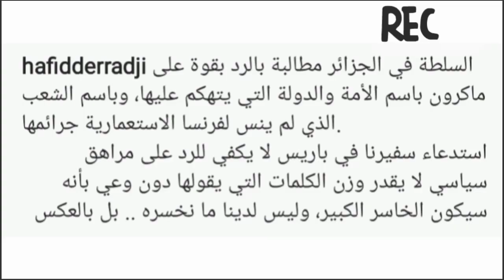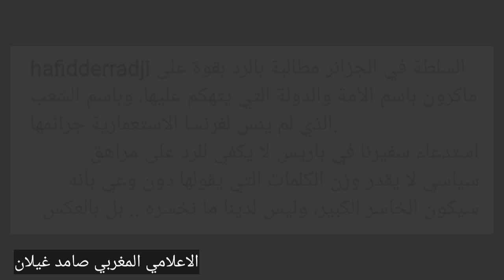الاعلام الجزائري يصف الرئيس الفرنسي ايمانويل ماكرون بالمراهق السياسي❗ويتهم المغرب بتحريض ماكرون🤔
الاعلام الجزائري يصف الرئيس الفرنسي ايمانويل ماكرون بالمراهق السياسي ❗
تصريح ايمانويل ماكرون
إيمانويل ماكروم ينكر وجود الجزائر قبل الاحتلال
العلاقات المغربية الجزائرية
رئيس الجزائر عبد المجيد تبون